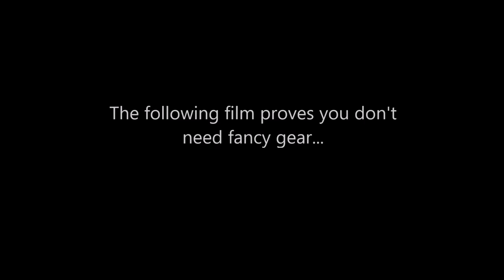WHITING - go shallow or go home! (VERY OLD SCHOOL GEAR)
Hey everyone! So in today's video...

We head out for a day's fishing on the Gold Coast. When we were pumping Yabbies, 3 minutes from the boat ramp, we saw the water flowing up over a shallow sandflat and starting to run onto the bank, and thought there would be Whiting starting to move into the area and feed with the tide pushing onto the bank at this spot.

With legal Whiting swimming around our ankles as we pumped Yabbies, we got our 40 year old+ rods and reels (Original Black Queens and Original Alvey's) and sure enough the Whiting were going off in the shallows.

Heaps of fun and hard fights, and a good feed.

Will